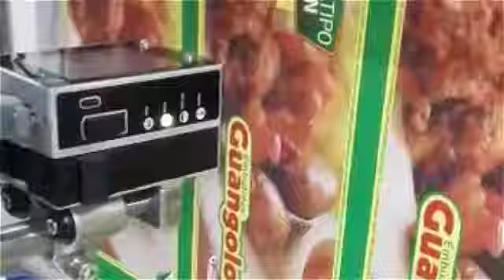ANSER Stationary / Food Coding Solution- Print on sausage PE Bag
ANSER. TIJ Coding Solution. Primary Coding Solution- U2ProS printer & S2 ink cartridge